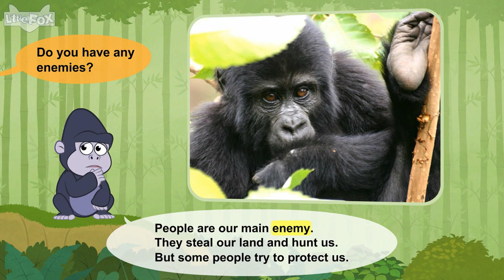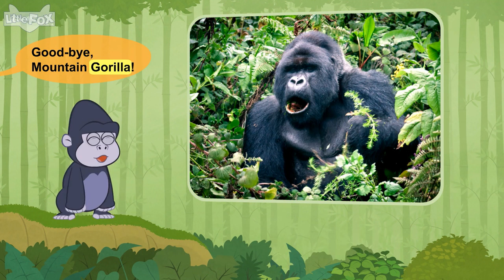lv02 002 Meet the Animals 2 Mountain Gorilla